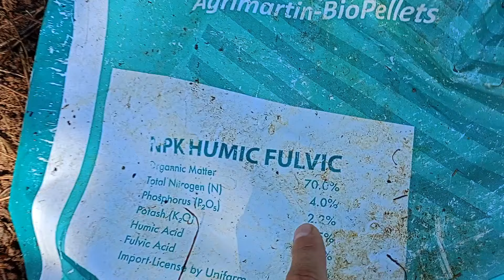Hãy Cẩn Thận Khi Mua Và Sử Dụng Phải Phân Bón, Thuốc BVTV Kém Chất Lượng.